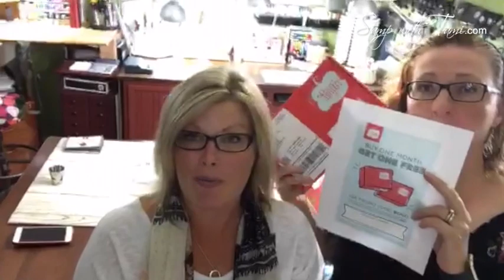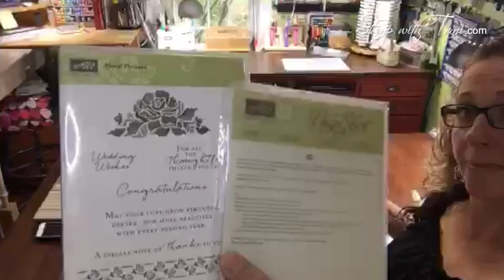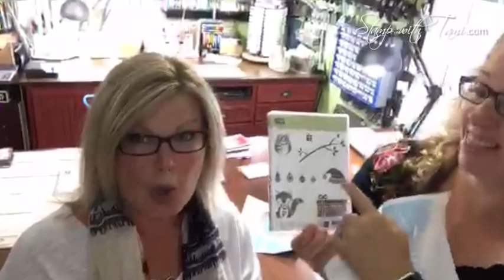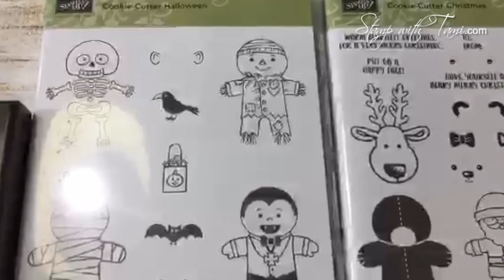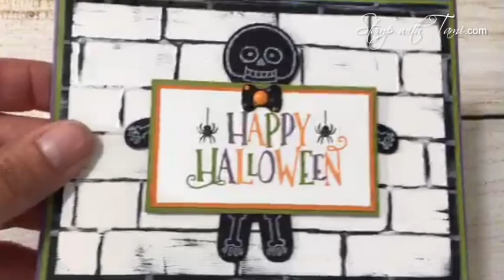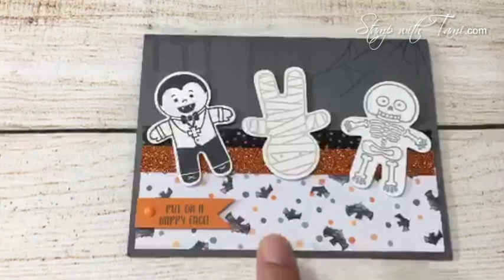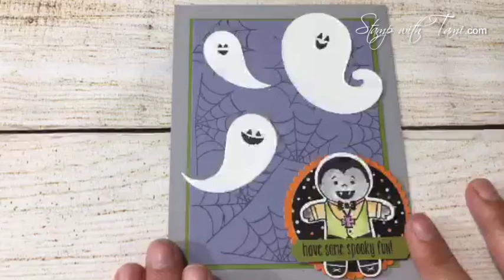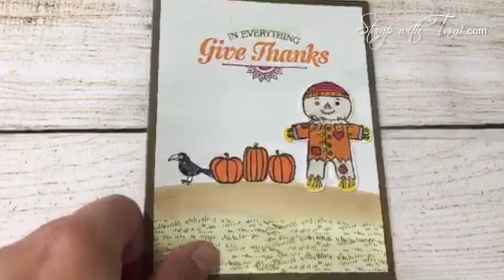The Stampin Scoop Show Episode 18 - Stampin Up Cookie Cutter Ideas & New Giveaway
Join us today for the mother load of Stampin Up Cookie Cutter Halloween and Cookie Cutter Christmas bundle ideas! So many super cool projects. We've shared some below. We did a live drawing for our August Giveaway and announced a new Giveaway (below).

Congratulations to Kitty Reep who won our live drawing.

Tami White
Stampin’ Up! Independent Demonstrator